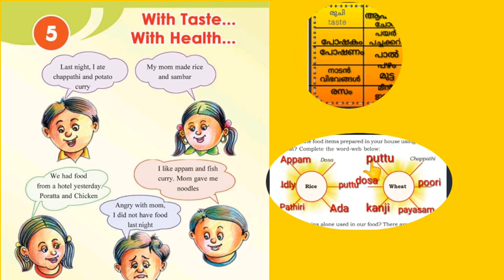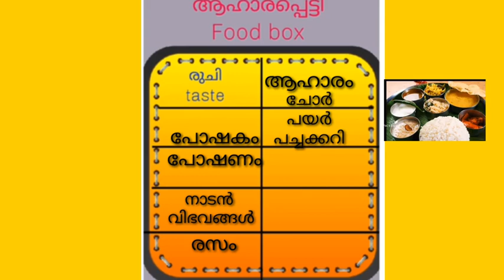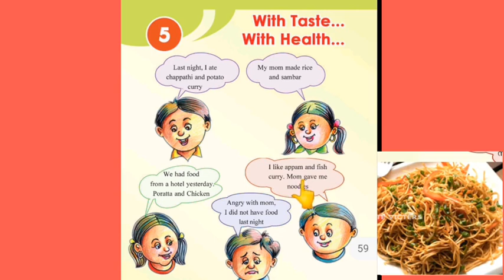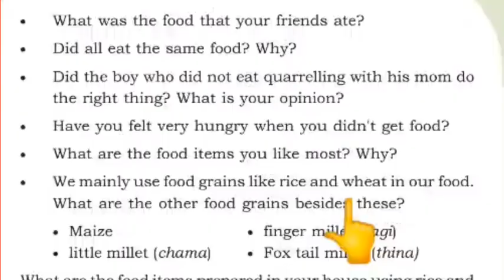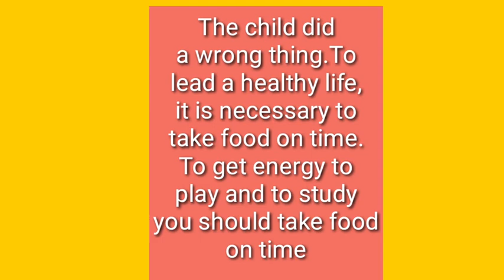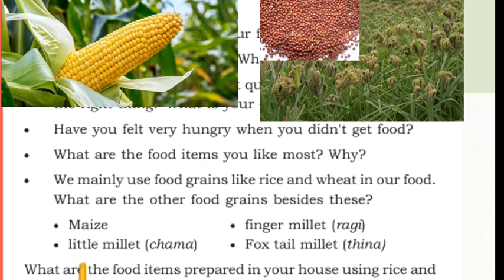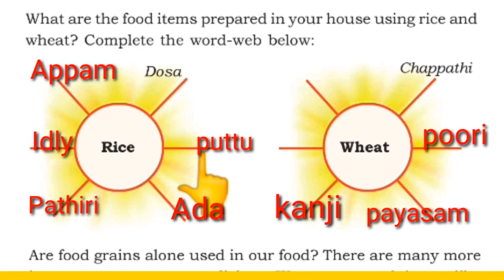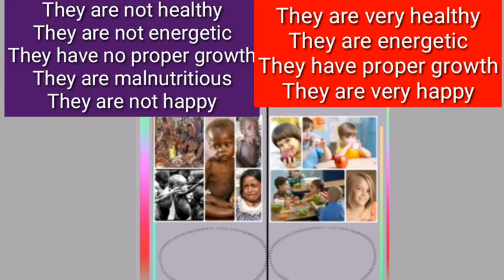kite victers online class std 3 supportive video